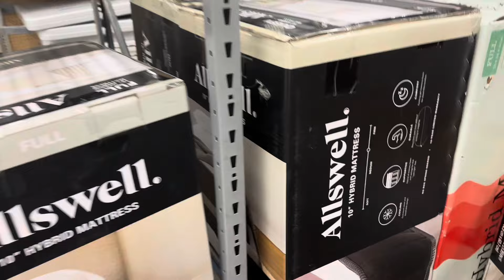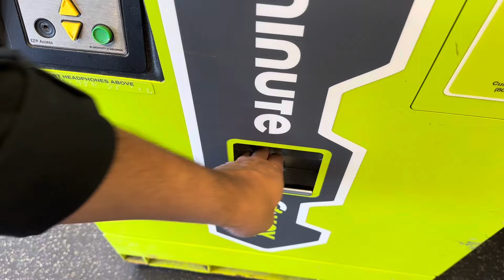নতুন বাসায় আসার প্যাকিং কিভাবে করলাম? / Packing to move to a new house / নতুন জায়গায় প্রথম দিন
নতুন বাসায় আসার প্যাকিং কিভাবে করলাম? / প্রথম দিন কেমন কাটলো নতুন জায়গায়? / Moving to our new place